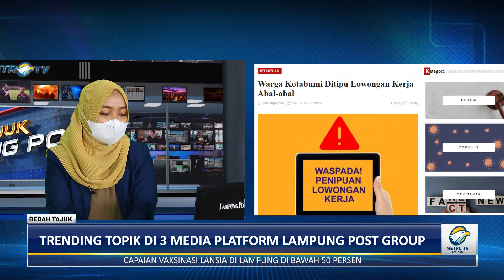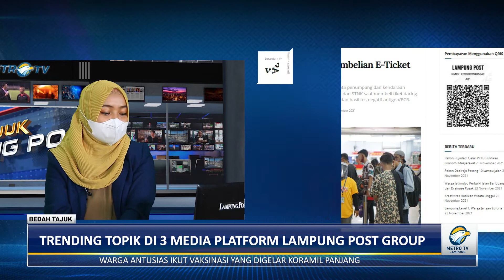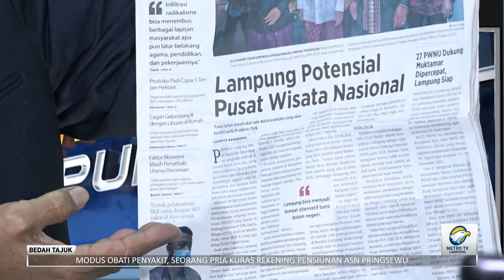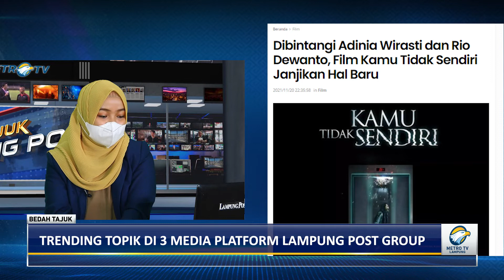Bedah Tajuk - Cegah Radikalisme Di Tubuh ASN Part 3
Bedah Tajuk tayang setiap Hari Senin, Selasa Dan Jumat Pukul 13.30 WIB